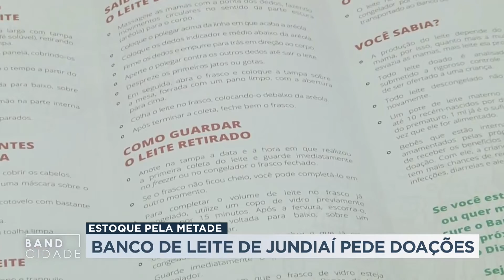Estoque pela metade: banco de leite de Jundiaí pede doações